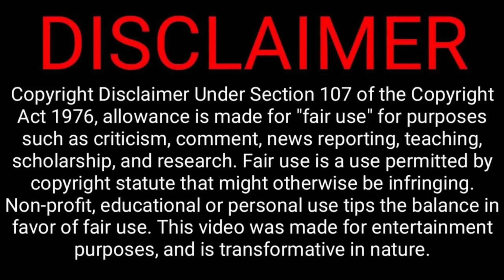Kadaisi Ulaga Por Full Movie in Tamil Explanation Review Explained in Tamil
2m ulaga por in kadaisi gundu full movie,